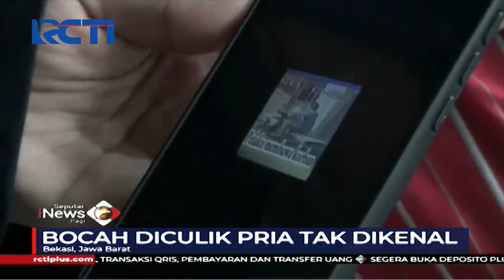Polisi Dalami Kasus Penculikan Anak Enam Tahun di Bekasi - SIP 20/06